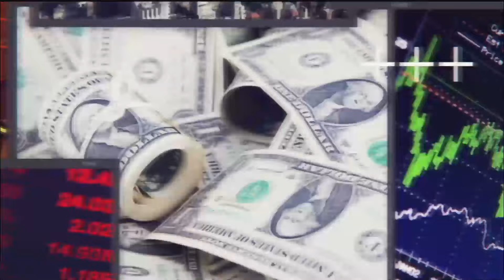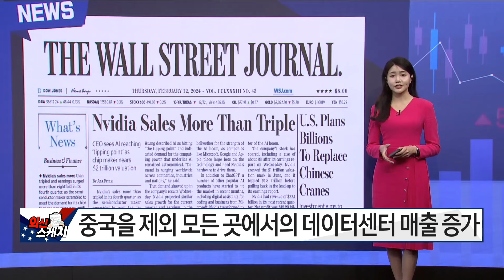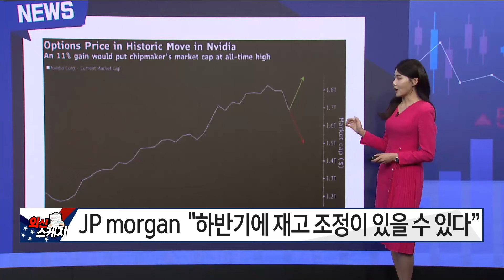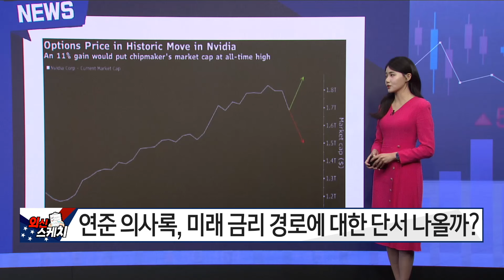[외신스케치] 글로벌 마켓 투나잇 박지원 / 매일경제TV